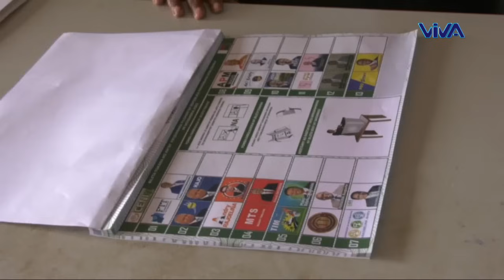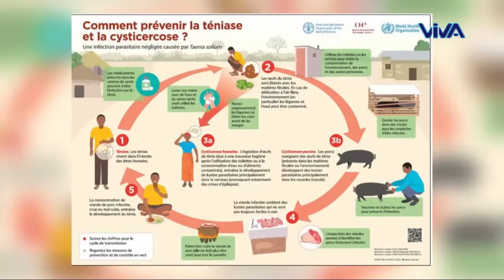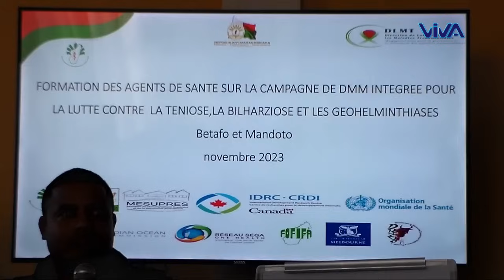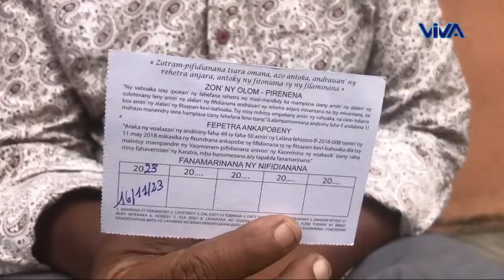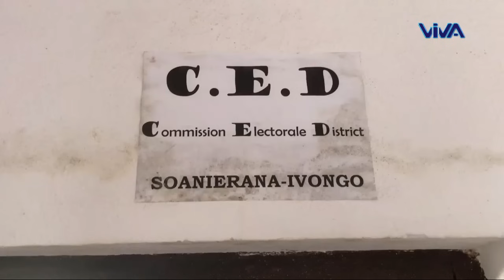Journal VM │ Viva Tv Madagascar │19 Novembre 2023